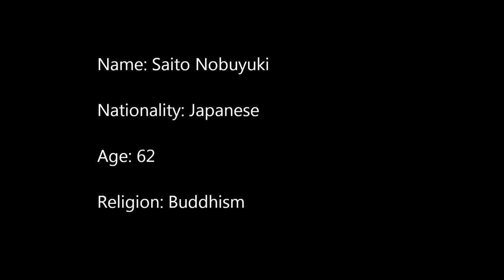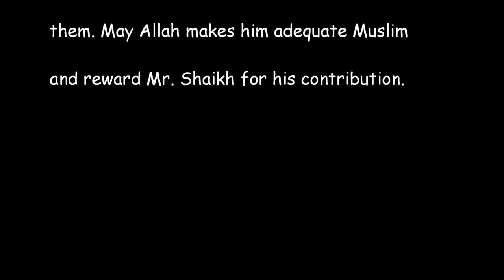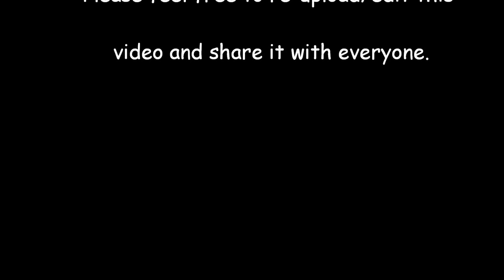Japanese Convert to Islam - October 2011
Japanese Convert to Islam October 2011 Tokyo Japan